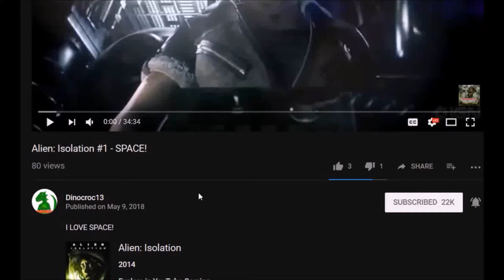I Might Move to Twitch